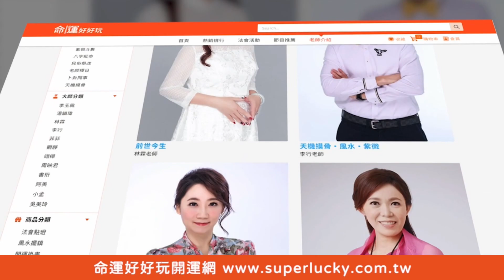【精華版】劉至翰砸錢拍片卻被坑！負債千萬轉念不告了？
劉至翰拍真人秀母帶不翼而飛？損失超過千萬讓他好無奈？

【「掌心藏水」財庫滿滿手相！貴人相助天生否極泰來命格！劉至翰負債千萬近況曝光！馬國畢遭友詐騙慘上加慘！難兄難弟齊努力！甩債人生更快活】